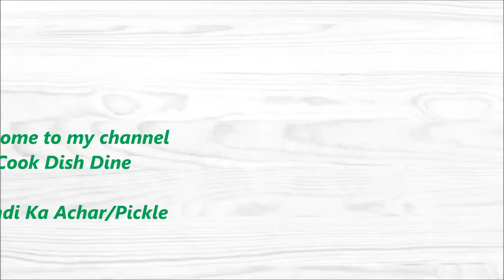bhindi ka Achar Recipe ||| Instant Ladys finger pickle ||| Easy and Tasty Recipe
Recipe
Bhindi 250gms
Til/seseme seeds roasted 2tsp
Salt 1tsp
Haldi /turmeric1tsp
Red chilli powder 1tsp
Mustard/rai  powder 2tsp
Lemons 3 juice
Curry leaves 12
Mustard/rai seeds 1tsp
Seseme oil/ til ka tel 11/2tbsp